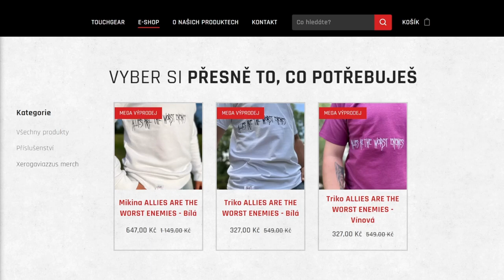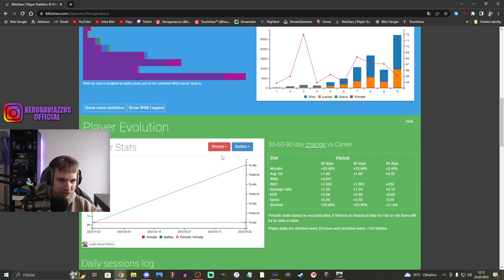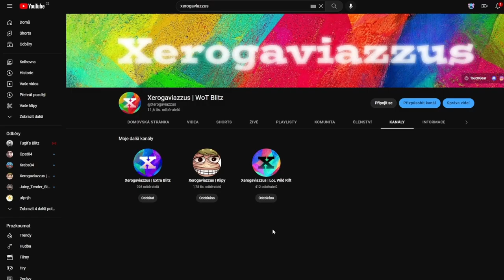Progetto 65 - Ultimátní carry! | WoT Blitz